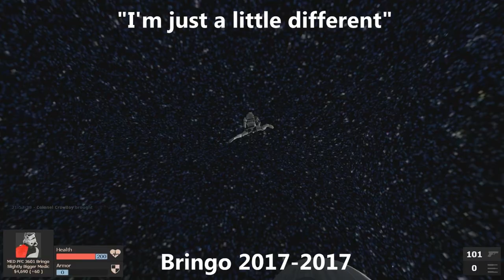Bringo, the Slightly Oversized Medic (Garry's Mod | Star Wars RP)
Server: 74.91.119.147:27015 Zephyr Imperial RP